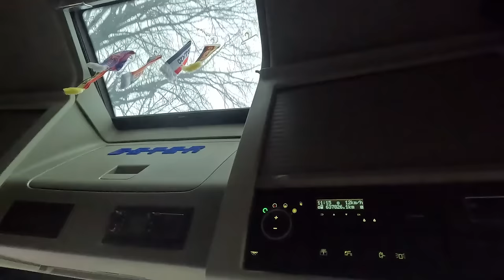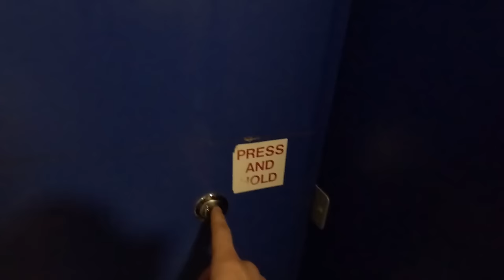Transporting A Full Truck Load To Scotland! | Episode 95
In today's video, we are back with another trucking vlog, this time we are headed up from Scotland with a full load, but unfortunately due to high winds we damage our trucks door.

AutoPerfkt.co.uk - ShaunThomson10
Puckaledges.co.uk - Shaun10